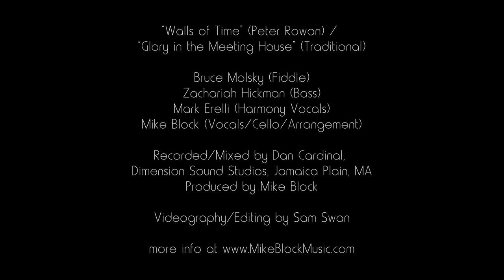Mike Block : : : Walls of Time & Glory In The Meeting House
From Mike Block's folk album Walls of Time

Block's Personal Statement about Walls of Time:

"After my first album of American Folk music, Final Night at Camp, I wanted to go deeper with the exploration of incorporating musicians from different cultures and styles into the re-imagination of what traditional American music could sound like, using a combination of timeless songs like CC Rider, Blackest Crow, and Wayfaring Stranger; traditional Old-time fiddle tunes like Forked Deer, Julianne Johnson, and Old Sledge; Bluegrass standards like Walls of Time and Old Dangerfield; while also throwing some unexpected things in like Roll Over Beethoven (Chuck Berry), Lay Down Your Weary Tune (Bob Dylan); and a new original of mine, How 'bout going to the creek?

Grounding this album with the utmost authenticity were accomplished American musicians such as fiddlers Bruce Molsky and Darol Anger, mandolinist Joe K. Walsh, and bassist Zachariah Hickman. Helping me stretch the sounds of America were a handful of friends and musicians from other countries/styles: Wu Tong (China), Sandeep Das (India), Tunde Jegede (Nigeria), and Derek Gripper (South Africa)."
Block has created original arrangements and assembled an all-star group of GRAMMY®-winning/nominated collaborative musicians:
Bruce Molsky (fiddle, harmony vocals)
Joe K. Walsh (mandolin)
Zachariah Hickman (bass)
Tunde Jegede (kora)
Wu Tong (sheng)
Sandeep Das (tabla)
Darol Anger (fiddle)
Derek Gripper (guitar)
Dietrich Strauss (harmony vocals)
Mark Erelli (harmony vocals)
The album was recorded with the cellist standing, using the Block Strap, which allows for more physical freedom and expressive movements that make the captured sound more dynamic and less static. Additionally, the resonance is altered significantly as there is no endpin absorbing or transferring vibrations to the floor.

All arrangements by Mike Block | Produced by Mike Block
Engineered/Mixed by Dan Cardinal at Dimension Sound Studios (Jamaica Plain, MA)
Mastered by Dave Sinko